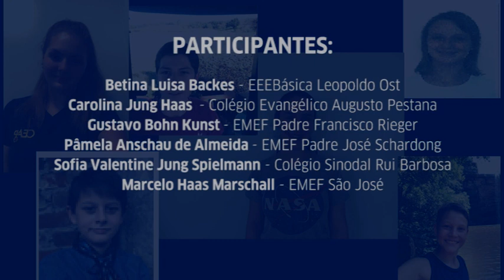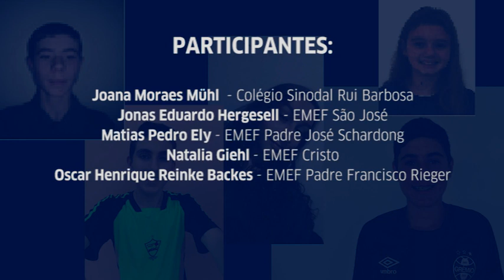Concurso de Leitura / Vorlesewettbewerb 2020 - Rio Grande do Sul - Região Norte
Conheça os participantes e ganhadores do Concurso de Leitura 2020 do Rio Grande do Sul - Região Norte.

Agradecemos pela participação e pelo empenho de alunos e professores nesta edição. Herzlichen Dank!

​O Concurso de Leitura / Vorlesewettbewerb deste ano aconteceu online e foi organizado pelo Goethe-Institut (Professora Anna-Lena Menna Barreto e Diretor de Ensino Adrian Kissmann), a ARPA ( Associação Riograndense de Professores de Alemão), representada pela sua presidente Angelita Lohmann, a ACPA (Associaçaõ Catarinense de Professores de Alemão), representada pela sua presidente Mariane Pfeiffer Soares,  a ZfA Porto Alegre (Zentralstelle für das Auslandsschulwesen) e PASCH Brasilien.

Edição do vídeo: Marcelo Frey (Goethe-Institut Porto Alegre)